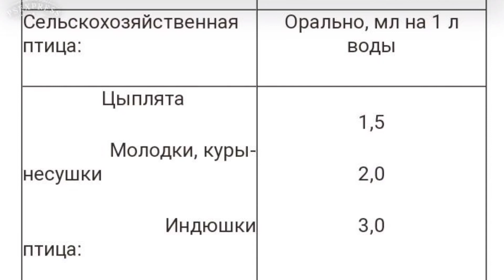Чудо Витамины А, D, E,C для птиц Тетрагидровит.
Доброго всем времени! Так как начался перевод болезней птиц, сегодня рассказываю об витамином комплексе необходимом для птицы и животных. Он обогащён всеми необходимыми для организма и иммунитета животного витаминами.